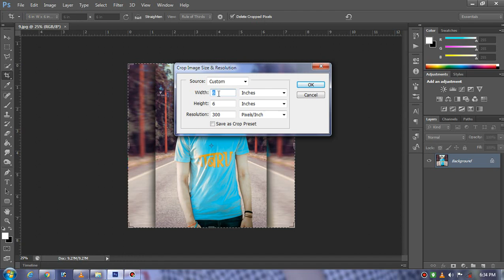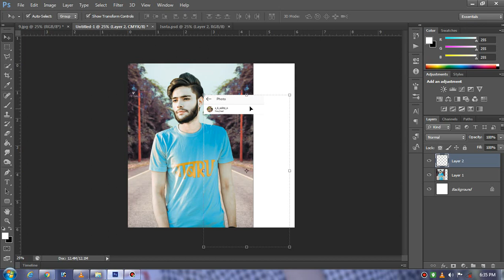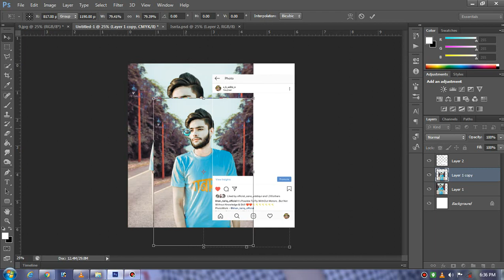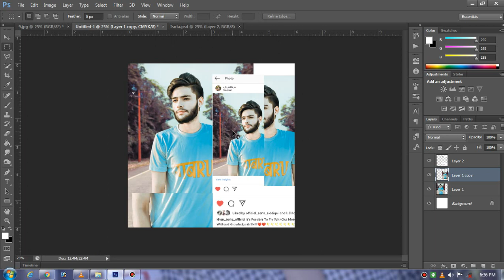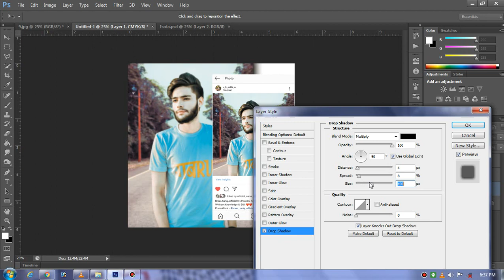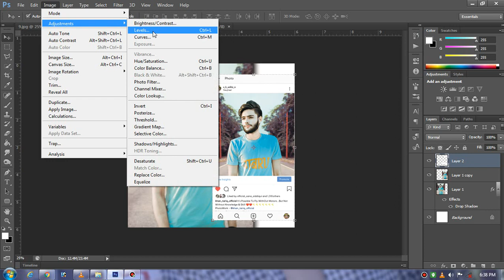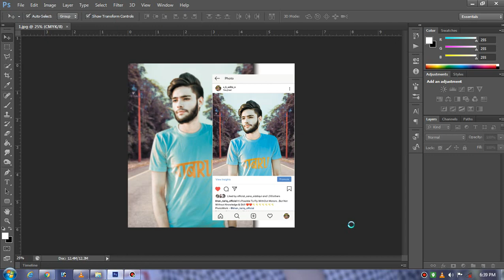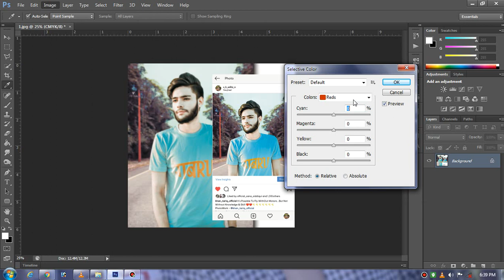Viral Instagram Photo Editing In Photoshop CC/Cs6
Creative photo editing for instagram by photoshop.

●I am Sagar kushwah From sk editing mathura Channel. This channel is dedicated to Adobe Photoshop tutorial , Photo Editing Tutorial,  like Manipulation, Logo Design , Action movies poster design,Mix tape poster design,photo editing and many more that want to share my whole experience with you.

●Keyboard Shortcuts:-

🔸Deselect:- Ctrl+D
🔸Brush Size:- [  ]
🔸Merge : alt+ctrl+shift+E

⭐BACKGROUND MUSIC

IF YOU HAVE ANY QUESTION COMMENT DOWN BELLOW⭐